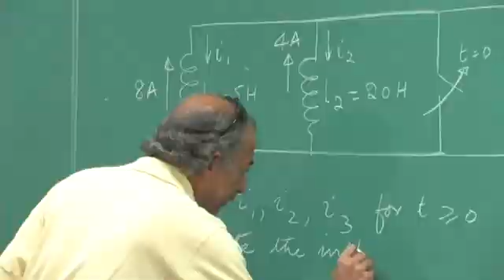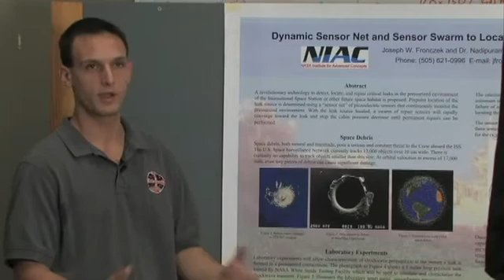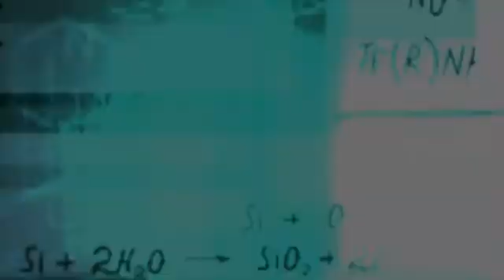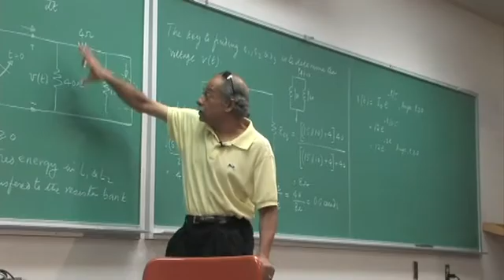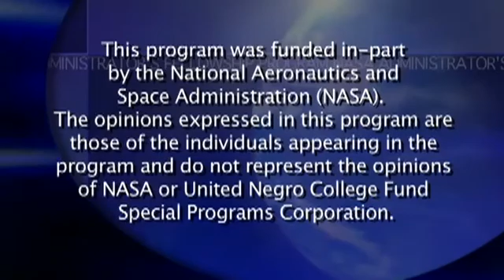UNCFSP Spotlight: Dr. Prasad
Dr. Nadipuram Prasad, an Electrical Engineer and Associate Professor at New Mexico State University, completed his NASA Administrator's Fellowship Program (NAFP) at NASA's Jet Propulsion Laboratory (JPL). As a forward-thinking professor, Dr. Prasad encouraged his students to be bio-inspired by creating technology fashioned after the natural world.